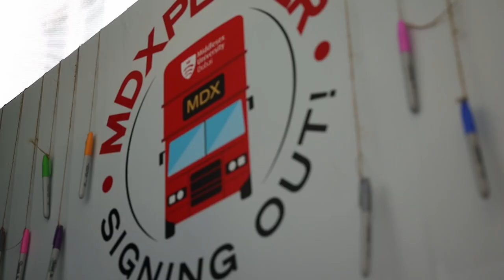Kris Fade Launches the MDXplorer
On 9 October 2023, the Middlesex University Dubai DKP campus was a buzz of activity, when Virgin Radio and Netflix superstar Kris Fade came to campus to launch the MDXplorer!

The MDXplorer is a mobile, interactive resource centre, designed to bring practical information about higher education right to high school students’ schoolyards. The popular red double-decker bus pays homage to our original campus in London, and the quality UK degrees that Middlesex University Dubai offers our students. With workshops, VR experiences, prizes and giveaways, this is not your typical bus!

Before he launched the bus on its inaugural journey to a local school, Kris stopped by campus to share some words of wisdom with our current Middlesex University Dubai students.

If you’re intrigued by the MDXplorer and want to know more – get in touch! This opportunity will only be available until the end of November and may not roll around again. Don’t miss out!

And if you spot the MDXplorer out and about, take a photo and tag us on Instagram! You could win big!